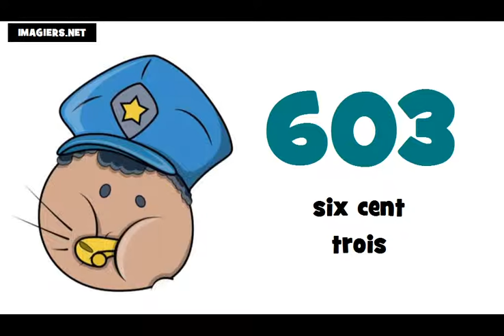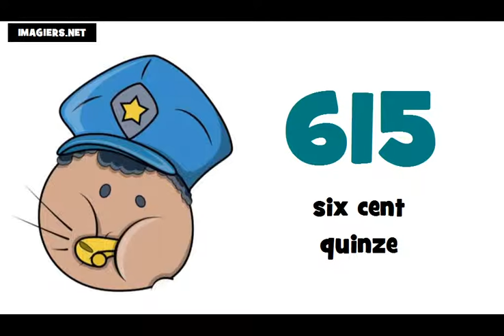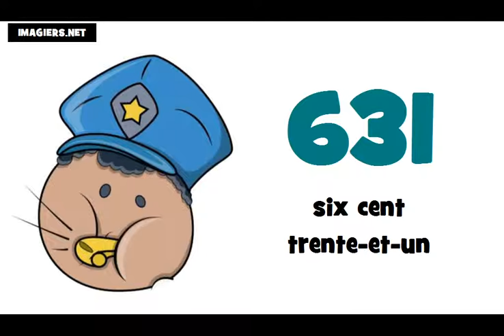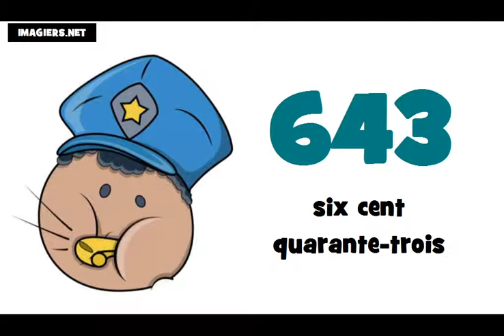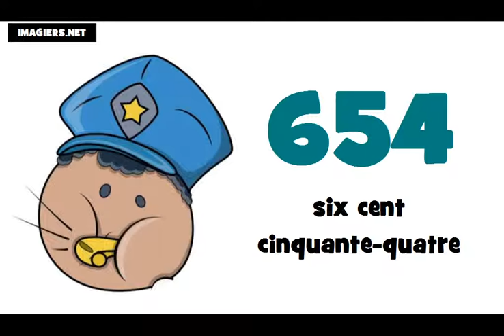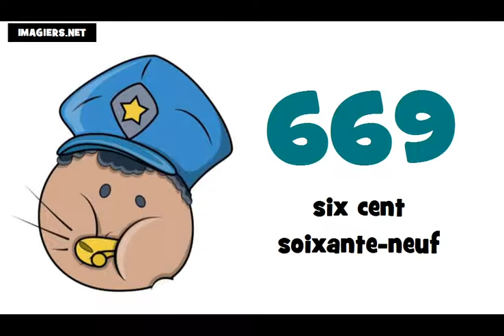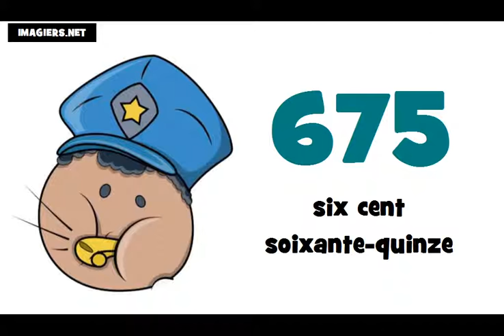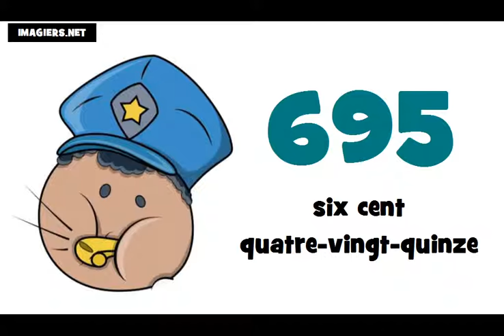J'apprends le français # Les nombres = de 600 à 700